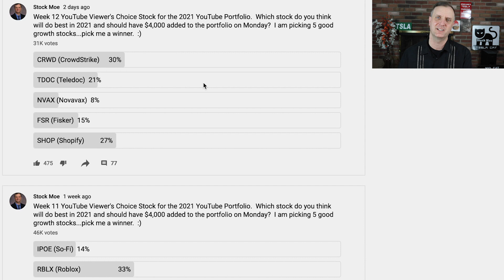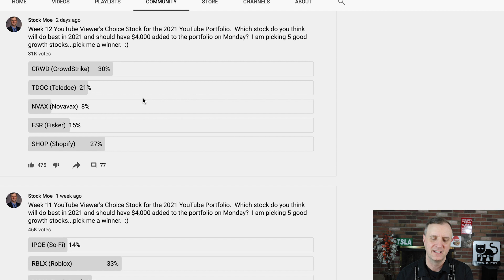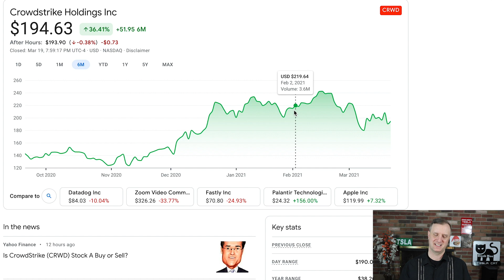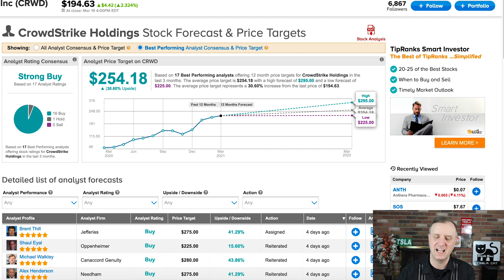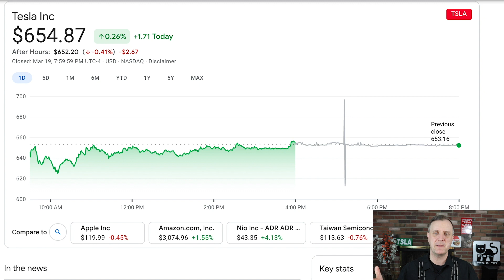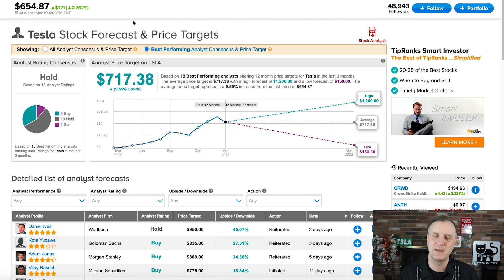MASSIVE TESLA STOCK PRICE PREDICTION ARK CATHIE WOOD -I'M BUYING THIS STOCK! CROWDSTRIKE STOCK PRICE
MASSIVE TESLA STOCK PRICE PREDICTION BY ARK CATHIE WOOD! I AM BUYING THIS STOCK TODAY!!! to talk stocks that could grow your portfolio to new levels. I will have exclusive materials as we move forward and my own stock purchases and a brand new high growth portfolio that I am sharing with everyone. If you want to have a one on one person to help you, then this is a must for any serious investor. We just got our private Discord up and running as well.

I am buying Crowdstrike stock price prediction to the YouTube Viewer Choice portfolio.  I can see the CRWD stock price moving much higher over time.  We will see if the Crowdstrike stock does well.

Tesla stock price prediction of $4,000 a share by ARK and Cathie Wood on their bull case scenario...I LOVE IT!!!  Now that only has about a 25% chance of actually happening, but I am loving the scenarios that they bring up for future prices regarding the share price of Tesla stock.

The ARK Cathie Wood Tesla price predictions are some that we should be paying attention to if you are invested into Tesla stock or considering a position.  They have run 40,000 simulations using the Monte Carlo method for the different variables involved.

Here is the video on the Tesla stock price prediction and where I see the stock market update going after this week.  I see many things changing as we move into 2021 and they are all positive.  I am seeing some big movement in the EV market that is giving us a great opportunity to add onto a portfolio that could use a little EV exposure.

The Tesla news has been solid and this Tesla stock analysis shows how the stock could move over the next few days. I can see big movement in the Tesla stock price prediction as we enter the adding period for the S&P 500.

Is Tesla a good stock investment or should we wait?  I would say that if you are trying to avoid risk, you will want to wait until after January and then add it to your portfolio.  If you are looking for risk, then adding on Tesla stock right now may be the most risky way to add it to a portfolio.

The stock market update has been a bit crazy lately with the EV stocks tanking as they are.  I can see big things as we move forward into 2021, but right now, we are seeing a normal EV market correction. I can see the stock market crash happening in the next decade, but not in 2021 and most likely not in 2022.  The Stock Moe Tesla prediction is a bit more conservative than some of the analysts out there, but I do believe they will be the leaders of the industry over the next decade.